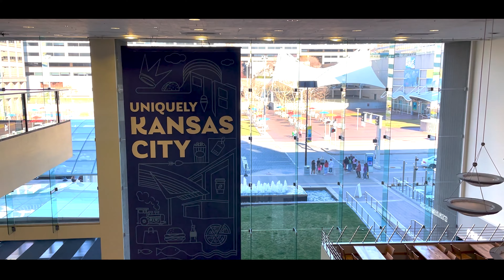Angel Fashion Show 2022 in Kansas City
The 2022 Angel Fashion Show in Kansas City!!! Apply to walk in our next show here